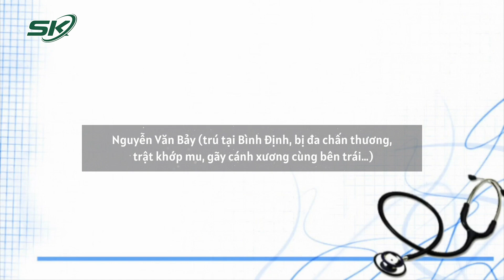Huy Động Y Bác Sĩ Cứu Chữa Nạn Nhân Vụ Xe Tải Chở Dưa Hấu Lao Vào Vách Núi | SKĐS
SKĐS | Thông tin từ Bệnh viện Đa khoa Phú Yên cho biết bệnh viện đã huy động đông đảo y bác sĩ dốc sức cấp cứu, chữa trị cho các nạn nhân trong vụ tai nạn nghiêm trọng làm 5 người tử vong, 4 người bị thương nặng.